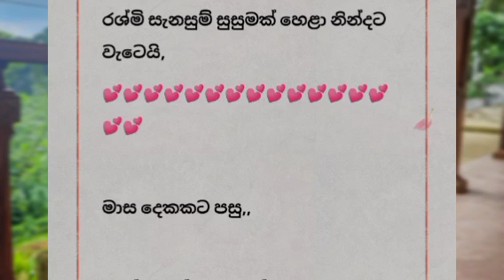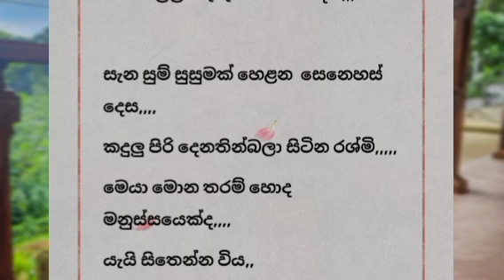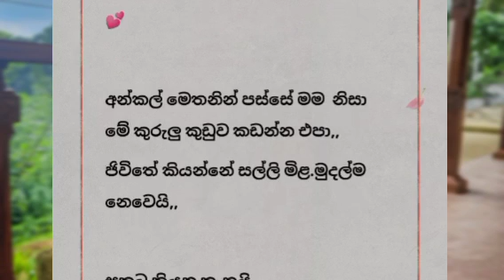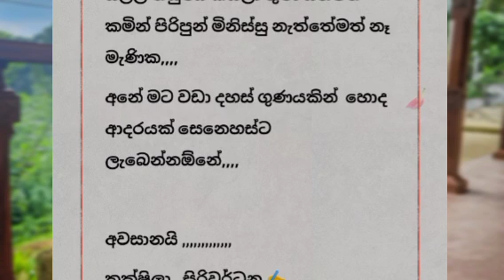Adre ahimi wi giya kasadaya | short story